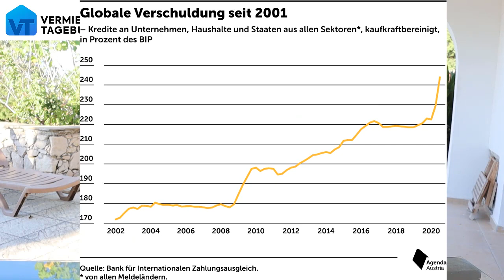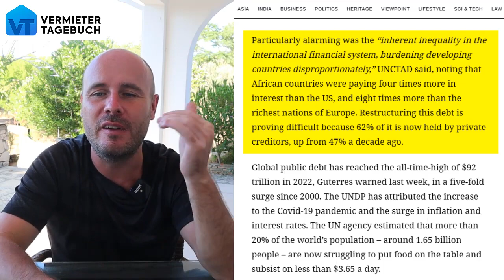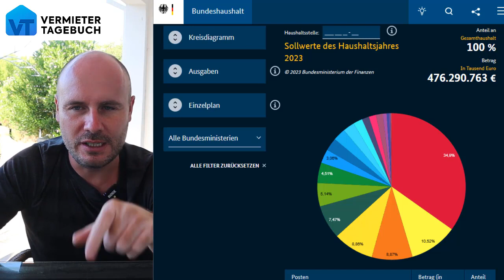UN Bericht： 25% der Staaten stehen vor Schuldenkollaps!